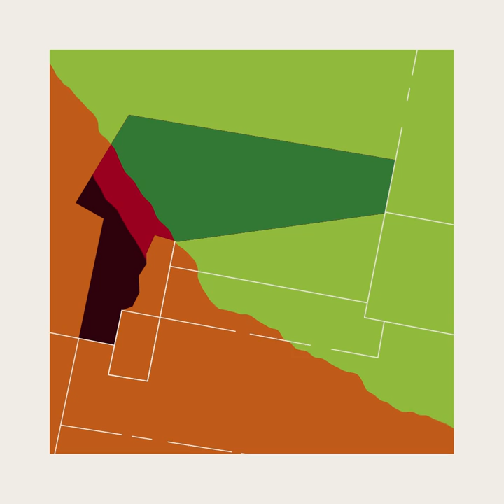Burrin Burrin Bushfire Animation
All 411 hectares of our Burrin Burrin Reserve burnt as part of the 37,486 hectare North Black Range Fire over two months in summer in New South Wales.

Burrin Burrin, the traditional land of Ngunawal, Ngarigo, Walbanga, Ngambri and Walgalu people – is still just beginning its recovery. But closer inspection reveals that the process of rejuvenation has already begun.

Thanks to our friends Chalk Company for this stunning animation.